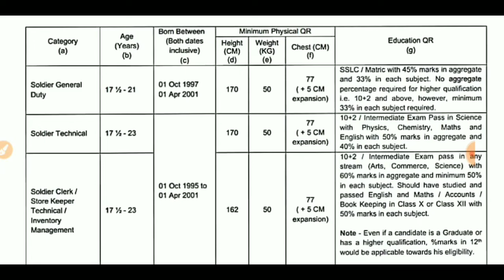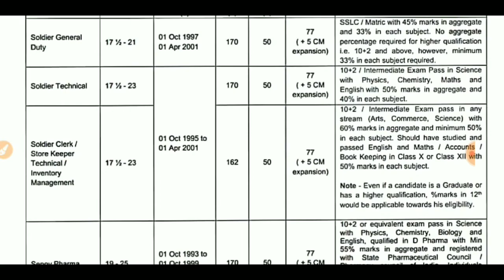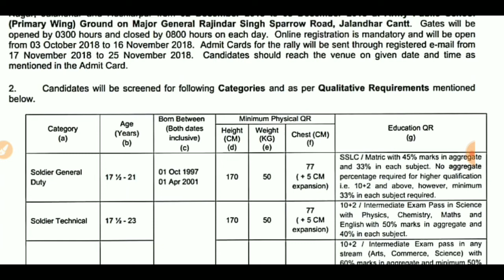Open Bharti Punjab Jalandhar Cantt December 2018 Apply Online Now Indian Army Open Bharti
Iss video mai apko Jalandhar ki open bharti ki details di gai hai